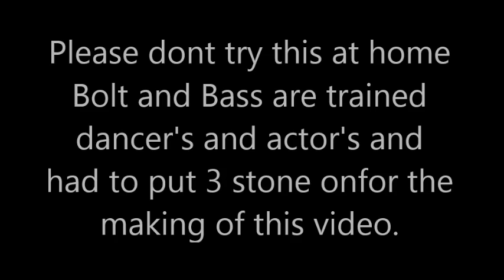Valley Adventures with Bolt and Bass (Making of Sexy and we know it)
bolt and bass in the making of sexy and we know it vid with dance expert juggy showing them the ropes